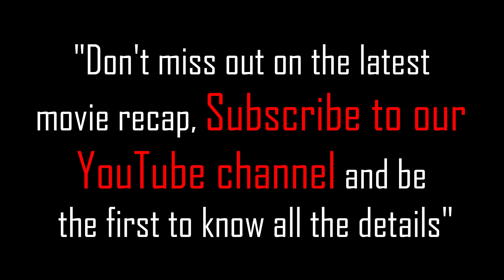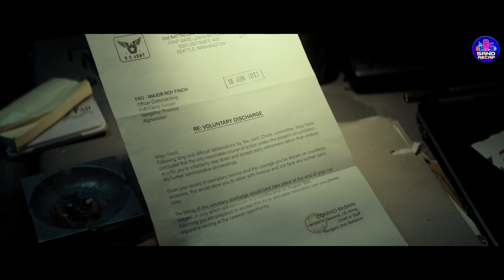USA Soldiers uncover an abandoned underground bunker, where deadly biological weapons are activated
►𝐒𝐲𝐧𝐨𝐩𝐬𝐢𝐬: Lieutenant Kate Sinclair, a pilot for the Royal Air Force, is dropped over desert terrain, She takes cover in an abandoned underground bunker where deadly biological weapons made by humans, half human, half alien, are activated.

一═ ═一

► 𝐌𝐚𝐝𝐞 𝐛𝐲: Sand Recap

一═ ═一